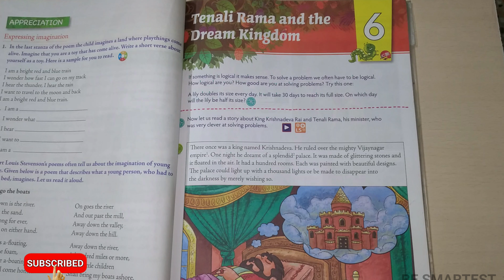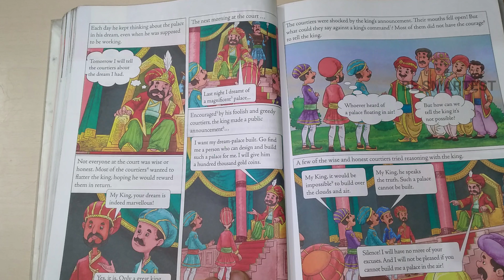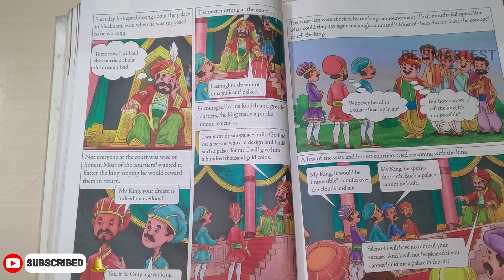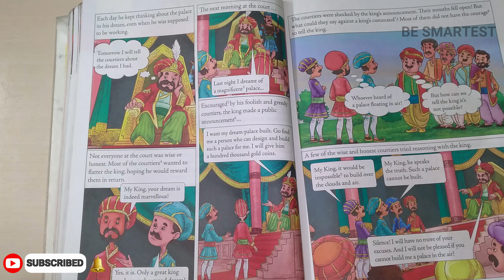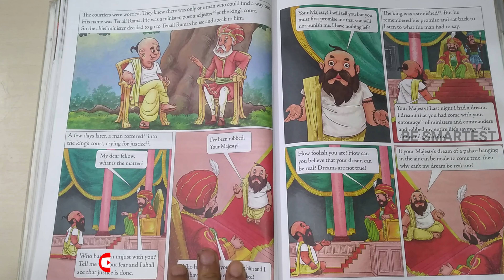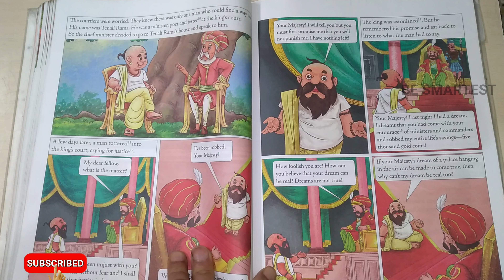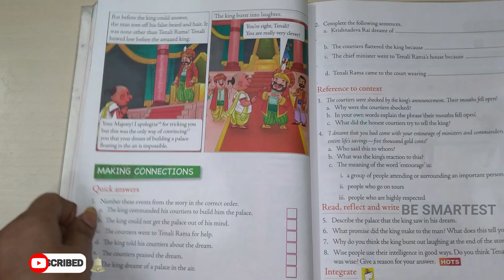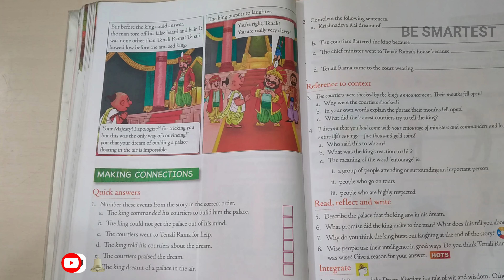[ICSE] Tenali Rama And The Dream Kingdom | Full Explanation In Hindi | Ch 6 |Class 4th | Be Smartest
[ICSE] Tenali Rama And The Dream Kingdom Full Explanation In Hindi | Class 4th | Be Smartest
Chapter 6

Be Smartest